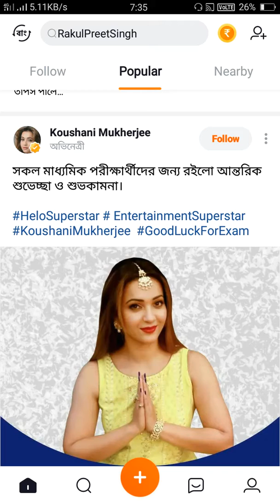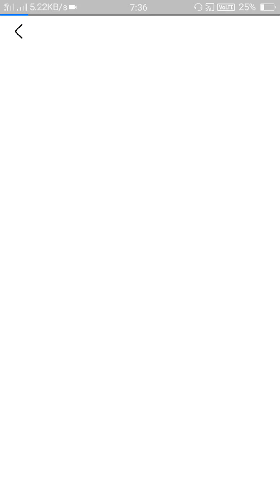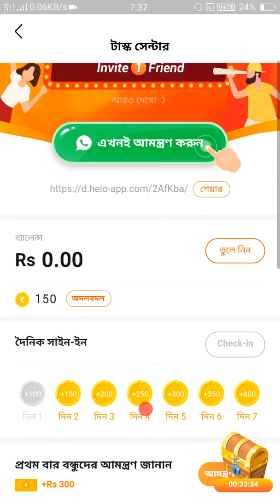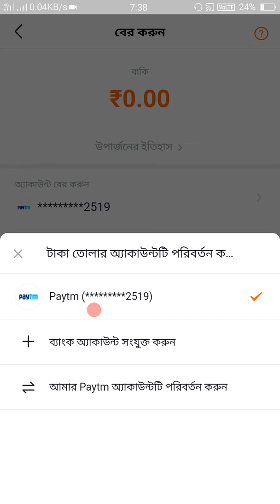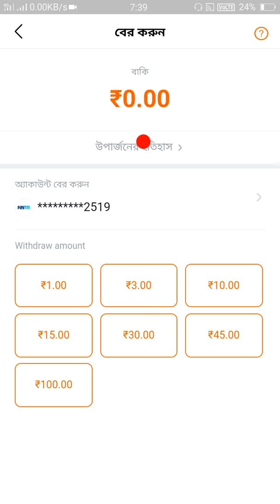New App Earn Daily 300rs|| Best Money Earning App 2020||Paytm New Loot Offer Today||in Bengali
Income করো Daily ৩০০ চাকা এই App এর দারা। Best Money 💰 Earning App.||New App Earn Daily 300rs|| Best Money Earning App 2020||Paytm New Loot Offer Today||in Bengali||

paytm new offers today, paytm new offer today 2019 paytm new offer 2020 paytm new offer 2019 paytm new offer september 2019 paytm new offer today Bengali.

 paytm new offer add money, paytm new offer today, paytm new cashback offer august,
 paytm new cashback offer, paytm new bhim offer, paytm new offer code,
 paytm new cashback offer 2019 paytm new upi cashback offer,
paytm new cashback offer today, paytm new offer1000 cashback,
new offer for paytm, paytm new offer in bangali,
paytm new offerjuly 2020 paytm new offer july, new jio paytm offer,
paytm new offer kyc, paytm ka new offer, paytm ka new offer 2020 paytm ki new offer, paytm new offer latest,

registration offer,
paytm new offer kolkata,
paytm new offer, paytm new offer,